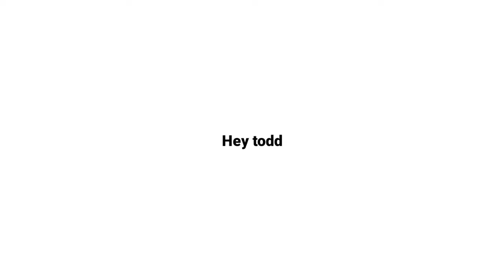KUPAS TUNTAS TUTORIAL X BORG OFFLANER META SEASON 21 | MOBILE LEGENDS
Haeee
Gw NaeLL

Moga suka ama konten gw ye tod